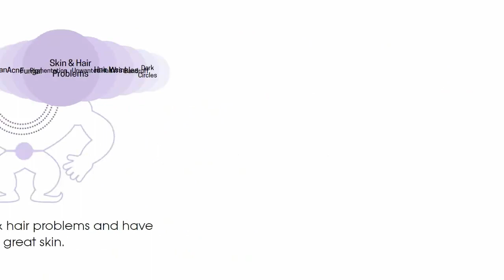La Piel | Dussehra Greeting Post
Vijayadashami, also known as Dussehra, is a celebration of good over evil. It is observed on the tenth day of the Hindu months of Ashvin, which coincides with the Gregorian months of September and October. The festival is celebrated for different reasons in different parts of the country. It is believed that it was on Vijaya Dashami when Goddess Durga attained victory over the demon Mahishasura after fighting with him for nine nights. The festival also marks the victory of Lord Rama over the demon king Ravana after the latter kidnapped Rama’s wife Sita.

We showed ten skin & hair problems as Ravana's ten faces with a short & sweet message followed by festive wishes at the end.

If you are looking out for a DigitaMarketingAgency for your business/brand that can create content and take care of your online marketing goals.